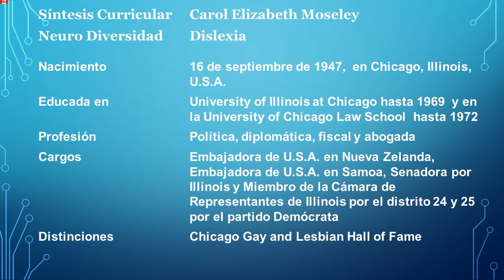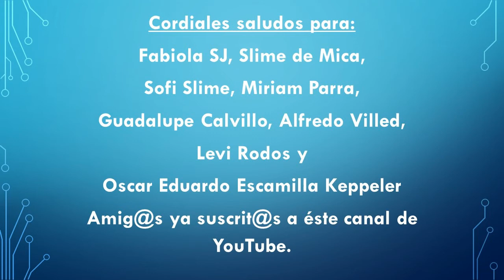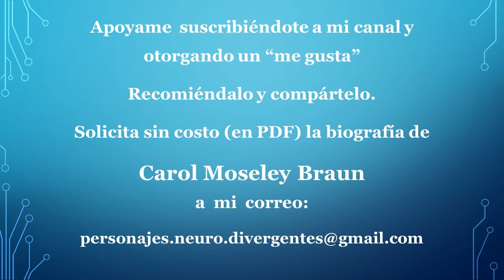Carol Moseley Braun - Dislexia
Abogada, diplomática y política, ejemplo de superación personal que siendo afroamericana, superó su condición neuro funcional de Dislexia, los acosos infantiles y discriminación en razón de género, ocupando cargos relevantes en la administración pública de su país; como representante de su estado, senadora y embajadora  de los Estados Unidos de Norte América, pustos antes exclusivos para hombres anglosajones.